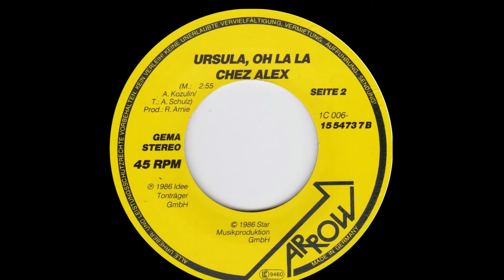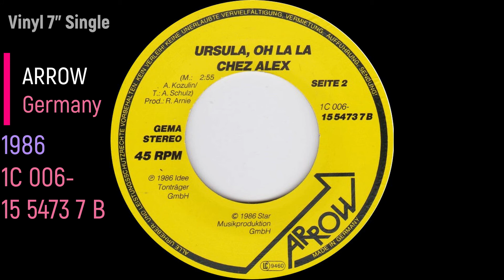Alex Kozulin (Chez Alex; Alex Berlin) - Ursula Oh La La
Vinyl 7" Single - 1986 - ARROW - 1C 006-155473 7 - Seite 2